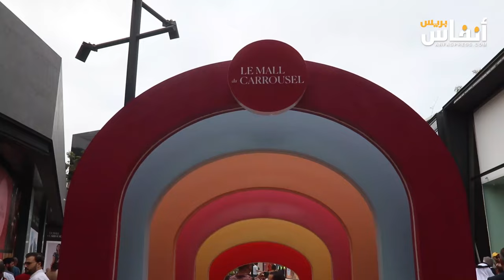افتتاح مول كاروسيل بالواجهة البحرية للرباط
تم يوم الخميس 3 أكتوبر 2024، الافتتاح الرسمي لمول كاروسيل بالواجهة البحرية للرباط، وذلك بحضور محسن بنجلون، مدير المركز الجهوي للاستثمار، سعيد أحمد الظاهري، سفير  الإمارات العربية المتحدة في المغرب بالإضافة إلى فاضل العلى، رئيس مجلس إدارة شركة إمكان ووترفرونت، وأحمد عرف المدير العام لشركة إمكان المغرب.
المشروع هو ثمرة استثمار تجاوز 600 مليون درهم، أشرفت على إنجازه المجموعة الإماراتية "إمكان" لتطوير العقارات عبر فرعها "إمكان المغرب". وأكد مسؤولو الشركة في تصريحات صحفية، أن المشروع سيساهم في تعزيز الاقتصاد المحلي وخلق مئات مناصب للشغل المباشرة وغير المباشرة.
يعد مول كاروسيل أول مركز تسوق في الهواء الطلق في المنطقة، إذ يقدم تجربة تسوق وترفيه مع إطلالة ساحرة على المحيط الأطلسي، يحتوي المول على مساحات مفتوحة للتنزه، ومناطق طعام تطل على المحيط الأطلسي، بالإضافة إلى سينما حديثة متطورة، كما يضم ما يقارب 100 متجر موزعة على مساحة 30000 متر مربع تقدم مجموعة متنوعة من العلامات التجارية المحلية والدولية، إلى جانب مطاعم ومرافق ترفيهية ورياضية وأنشطة تعليمية، تلبي تطلعات الساكنة المحليين والزوار من جميع الأعمار.